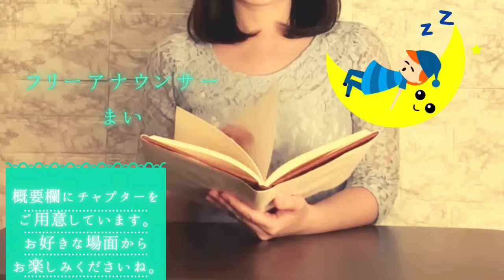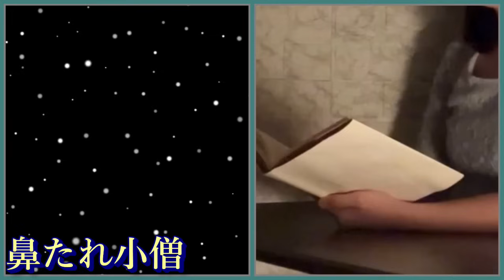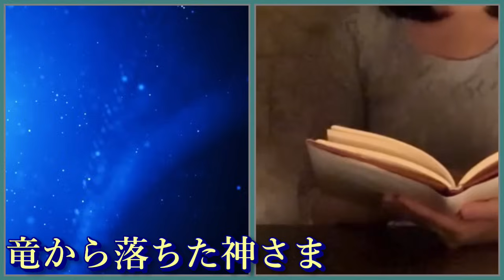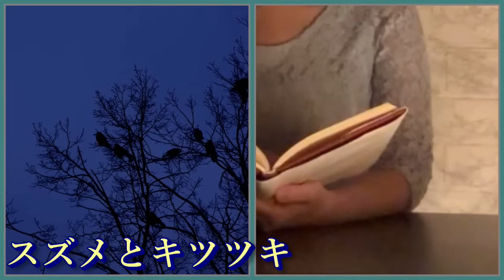【大人も眠れる睡眠朗読】ぐっすり眠れる 日本人が知らない日本神話集④【元TBS番組キャスター】アナウンサーの朗読 絵本読み聞かせ【睡眠導入・睡眠用bgm・朗読睡眠・眠くなる話・朗読女性】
フリーアナウンサーのまいです。
この睡眠朗読チャンネルは、2023年9月上旬にスタートしました📖

【📖今回の動画の概要です📖】

今回は、ご好評いただいている、日本人が知らない日本神話集第四弾です。
様々な地域に伝わっている神話を選びました。
朗読する作品を初めて聴くという方もそうでない方も、ゆったりとお楽しみくださいね。

心をこめて、朗読いたします。

BGMがない方が良いという方もいらっしゃるので、今回は、BGMなしバージョンでお届けします。

よろしければ、コメント欄にて感想やご希望などお聞かせいただけますと嬉しいです🕊️🍀
あなたからのメッセージ、心よりお待ちしております♪

以下、今回の動画のラインナップです。

0:00　　  はじめに
1:29　　  山にいたクジラ
6:12          縁結びの神さま
17:28　　鼻たれ小僧
24:30　　竜から落ちた神さま
28:38　　わがままな星神さま
33:30　　スズメとキツツキ
37:43　　全編再生

🍀当チャンネルの特徴🍀

① 10年以上のキャリアを持つ女性アナウンサーが、優しい声の朗読で、あなたの入眠をサポート

② 眠りを誘う、ゆったりとしたトーンの喋り

③ 1〜3時間以上の長尺動画がメイン、朗読を聴きながらぐっすり寝落ちできます

眠れない夜、困っているあなたに、そっと寄り添えますように…🕊️🍀

いつも放送の仕事の際に使っているNHKのアクセント辞典に準じて読んでおりますので、
日本語のアクセントとして正しい朗読を心がけております。

睡眠導入はもちろん、お子様の学習の教材やおやすみ前の作業用bgmとしても、ご活用いただけます。

【そのほかのおやすみ朗読はこちら】

◆作品は、青空文庫や福娘童話集さんより

文学作品の世界観を大切にしているため、極力原文で読んでおりますが、耳だけで聴くとわかりにくい表現、あるいは現代では不適切とされている言葉などは、一部修正を入れている場合がございます。
大変恐縮ですが、ご了承いただけますと幸いです。